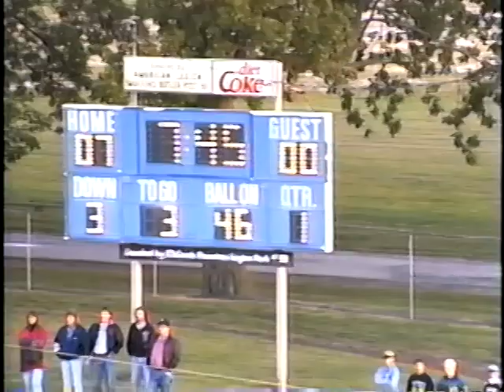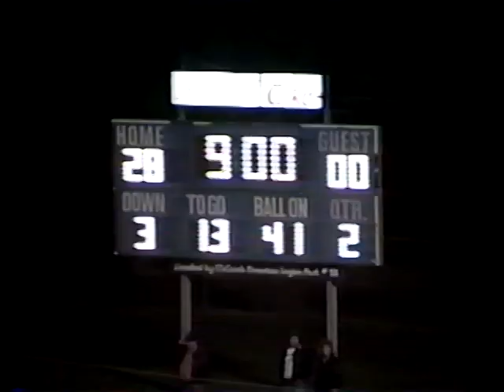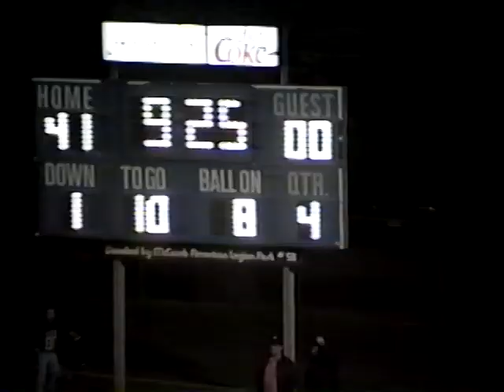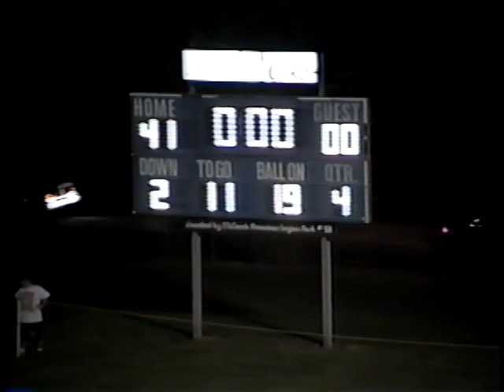1994 Football Fort Recovery @ McComb